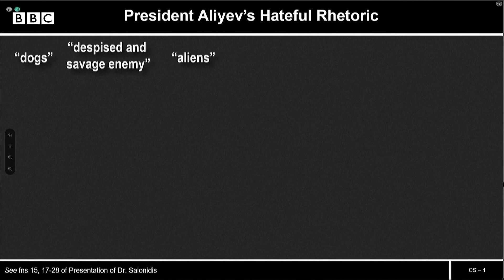Ermənistan Azərbaycanı etnik nifrət yaymaqda ittiham edir - BMT-də Azərbaycana qarşı dinləmələr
Ermənistan BMT-nin Beynəlxalq Ədalət Məhkəməsində Azərbaycana qarşı iddia ilə çıxış edib.

14-15 oktyabrda keçirilmiş dinləmələrdə Ermənistan Azərbaycan hakimiyyətini ermənilərə qarşı etnik ayrı-seçkilik siyasəti həyata keçirməkdə ittiham edir.
Azərbaycan eyni ittihamlarla Ermənistanı günahlandırır, bu ölkədə azərbaycanlılara qarşı "etnik təmizləmə" həyata keçirildiyini deyir.